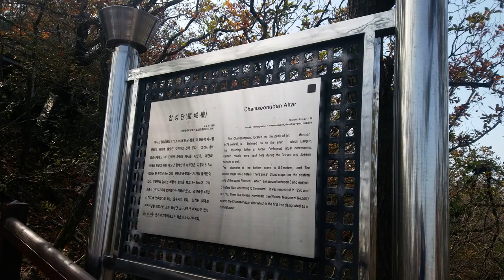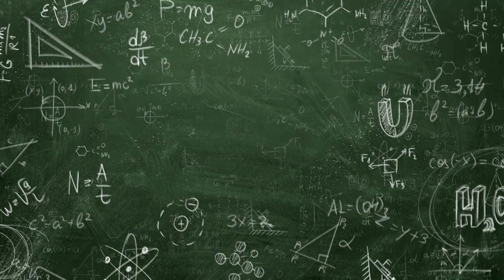2016년 강화도 마니산 현장조사연구_교육행정지도자과정 다섯번째 이야기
2016년 10월 19일 제2차 교육현장조사연구로 강화도 마이산 참성대와 보문사를 들렀습니다.